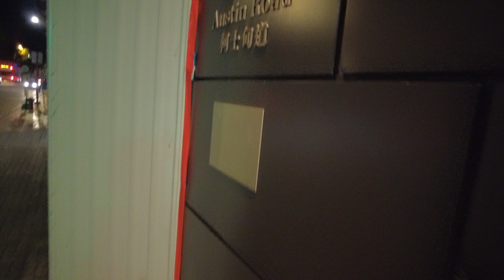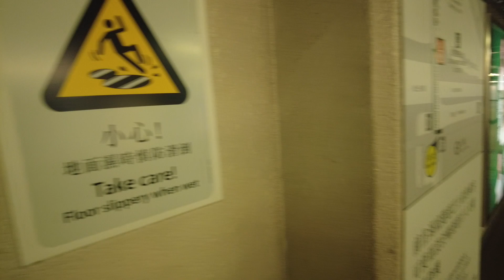徒步九龍尖沙咀 City walk in Tsim Sha Tsui, Kowloon 由柯士甸道到紅磡港鐵站 from Austin Road to Hunghom MTR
Video recorded in August 2022 影片攝於2022年8月